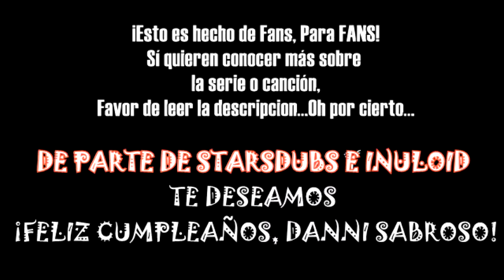【FKBU 富豪刑事 】⭐ Fugou Keiji - Episodio 11『Fandub en Español 』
✪...INFORMACIÓN GENERAL
⭐Anime: Fugou Keiji Balance: Unlimited
⭐Audio/Video: Sharayanime
⭐Guión: Mime (Inuloid) and Shary
⭐Voces: Raúl, Danni, Lileny, Melsho, Alex, Agus, Shaggy, Richy
y su Servilleta la Shary
"Quienes te rompen el Timpano Pape (?)"
✪ Creditos/Credits: A todos los chicos que nos apoyaron en el proyecto
🔔¡SIGUE A MIS AMIGOS!

✪Para estar al pendiente de cualquier vaina que haga, no más sigan mí FanPage...
Ahora sí, READ HERE !!!/LEA AQUÍ LA DESCRIPCIÓN! :
HELLOWWWWSES, JAU AURI YIUSES (?)!!! Y PORQUE EL SHUUTBIEE ME LA PELAAAAA, Ya volví a resubir el video, recomiendo verlo desde face sin marcos feos.
En fin, EL VERGAJO DE DANNI JURABA QUE SE VENGARÍA PERO NO XDDD!!! La llorada no es por ahora, espero que te guste tu regalo de CUMPLEAÑOS POR ADELANTADO de parte de Nene y su servilleta ! (Ya sabes que la luz es mi enemiga y no me quise arriesgar)
Bueno. Me jui con mi "J" los dejo con el desmadre, y hasta una próxima ocasión 😊.
-⭐Gracias a ustedes por esperar a que yo suba algo Q___Q **Cries in porky** !!!:D